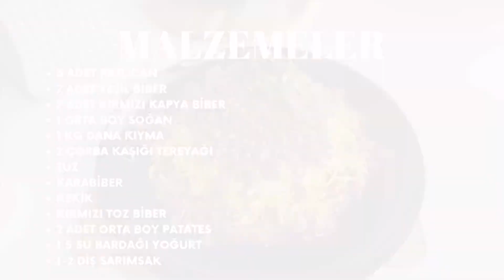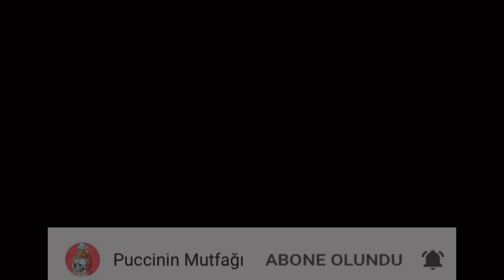KIYMALI ÇENTİK KEBABI TARİFİ | Çentik Kebabı Nasıl Yapılır? (Pratik Tarifler)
Herkese tekrar merhaba🌸 Bugün sizlerle evde kolay ve doyurucu bir tarif olan Çentik Kebabı Nasıl Yapılır ile geldim. İçinde patlıcan olan her şeye bayılan biri olarak bu kebabı paylaşmasam bir yanım eksik kalırdı. Deneyecek herkese şimdiden afiyet olsun 😋  deyip aşağıya malzemeleri yazıyorum.

Malzemeler:

5 adet patlıcan
7 adet yeşil biber
7 adet kırmızı kapya biber
1 orta boy soğan
1 kg dana kıyma
2 çorba kaşığı tereyağı
Tuz karabiber
Kekik
Kırmızı toz biber
2 adet orta boy patates
1,5 su bardağı yoğurt
1-2 diş sarımsak

📌 Bu tarif 6 kişiliktir.